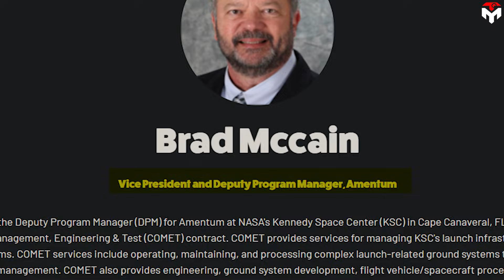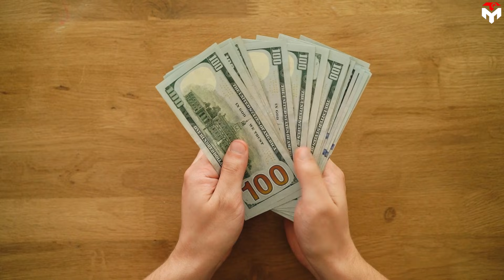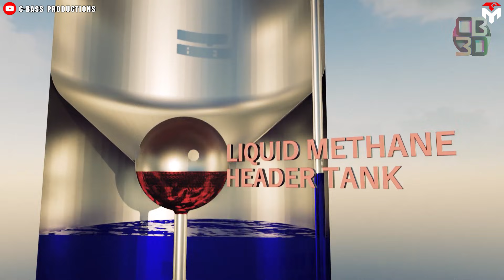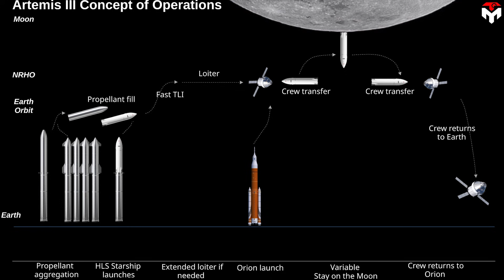NASA's $23B Rocket Mission Falls Apart! SpaceX Dragon to Replace...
A lunar mission on the brink of collapse? NASA's ambitious Artemis program, plagued by delays and costing billions, is facing a critical moment. But a lifeline might exist in the most unexpected place: SpaceX. Is SpaceX the key to saving NASA's lunar dreams, or is it too late? NASA hesitates... the clock is ticking.
This is Techmap, and we're diving in.
As planned, we're just over a year away from NASA's Artemis 2, which is scheduled to take place no earlier than April 2026.
As the first crewed mission of the Artemis program, Artemis 2 will carry four astronauts on a venture around the Moon. The 10-day flight will test NASA's foundational human deep space exploration capabilities, the SLS rocket, and the Orion spacecraft for the first time with astronauts. This mission is very important because it will pave the way to land the first woman on the Moon on Artemis 3.
So how close is NASA to Artemis 2?
The space agency is actively preparing for this mission despite rumors that SLS is set to be canceled under Trump's 2.0. That progress includes preparations of the rocket, spacecraft, and ground systems.
Recent updates indicate significant progress in the assembly of the Space Launch System for this mission. In late January, Brad McCain, deputy program manager for ground operations at ground systems contractor Amentum said that crews were currently stacking segments of the SLS’s twin solid rocket boosters, a process that should be complete in the next two to three weeks.